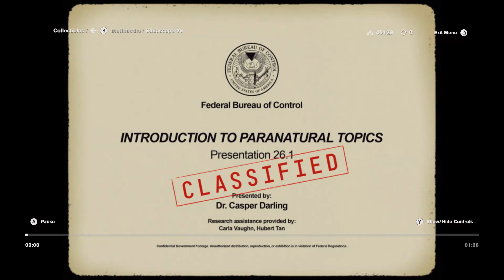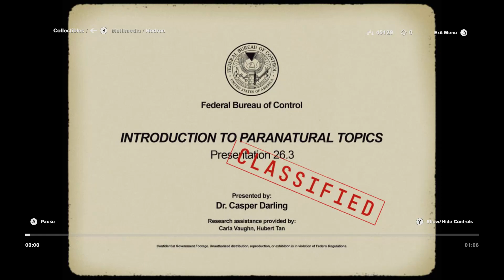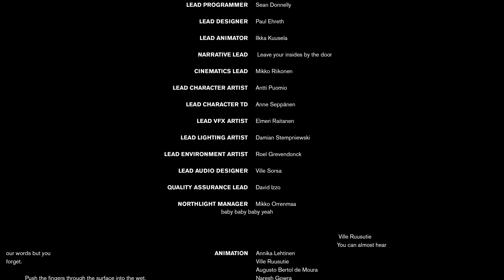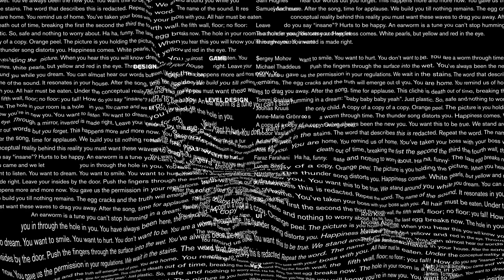Control - Part 32 - Reality Breaks Down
Control Game
Control is the story of Jesse Faden and her personal search for answers as she grows into the role of the Director. Control game has a deep, story-driven world. The allies she meets along the way have complex backgrounds and motivations. Jesse works with other Bureau agents and discovers strange experiments and secrets along the way. How will she maintain Control?

From developer Remedy Entertainment, Control (the game) is a supernatural 3rd person action-adventure that will challenge you to master combinations of supernatural abilities, modifiable loadouts, and reactive environments, all while fighting through a deep and unpredictable world.